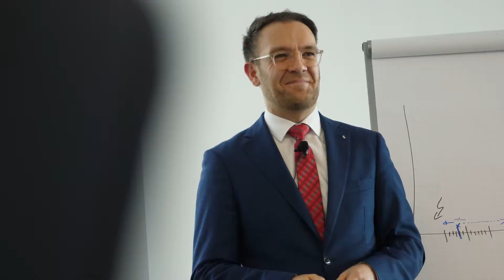Aftermovie: Swiss Life Deutschland auf der DKM 2019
Swiss Life Deutschland auf der DKM 2019 – der Leitmesse für die Finanz- und Versicherungsbranche in Dortmund. Auf unserem Messestand, unserer Swiss Life-Alm, kamen wir mit unseren Geschäftspartnern, Besuchern sowie Kunden ins Gespräch und stellten unsere Produkte aus dem Bereich Arbeitskraftabsicherung und Altersvorsorge vor. Wir blicken zurück auf drei spannende Tage mit guten Gesprächen, spannenden Vorträgen und Diskussionen. Das Highlight: Unsere Standparty zu 125 Jahre Swiss Life Berufsunfähigkeitsversicherung!